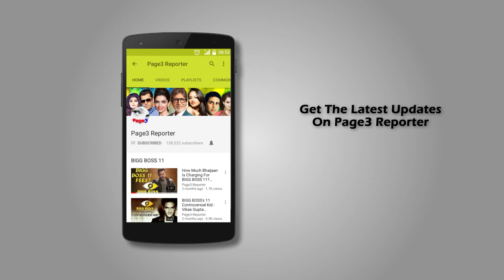Salman Khan & Remo D'Souza At Shankar Mahadevan's Office